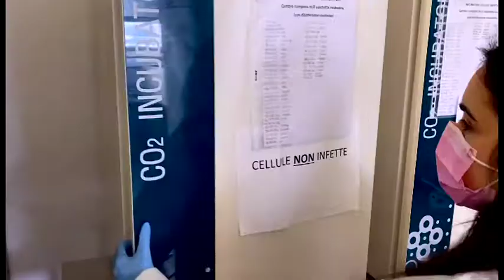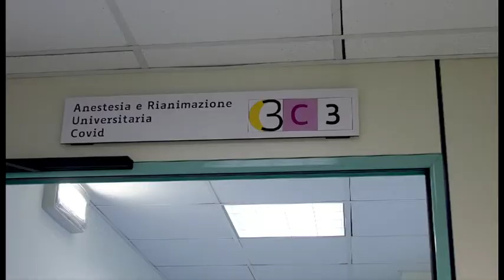Unife: tre progetti per combattere il Covid-19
Nuovi strumenti diagnostici, terapie sempre più efficaci e attenzione agli effetti psicologici sui pazienti. Quest’anno l’Università di Ferrara ha deciso di dedicare a tre studi sul Covid-19 la nuova campagna di crowdfunding d’Ateneo.